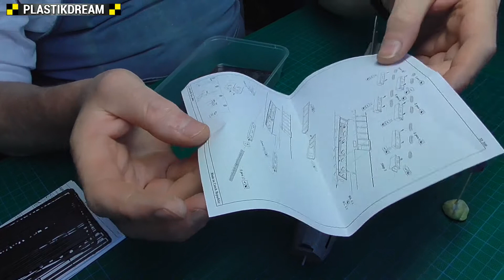Montage P40-E Hasegawa au 1/32 - Partie 03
🔻🔻🔻🔻🔻 CLIQUE SUR LE MOT "PLUS" JUSTE EN DESSOUS 🔻🔻🔻🔻🔻
▶️ Liens Plastikdream :